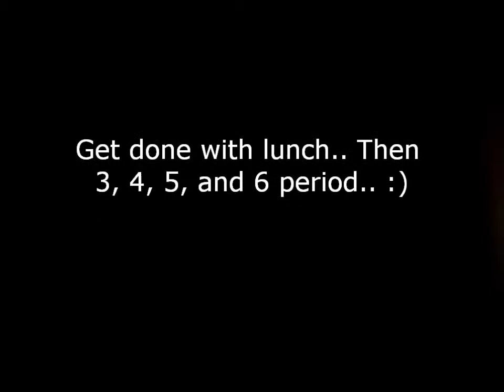LPS: Secrets (Part 4)